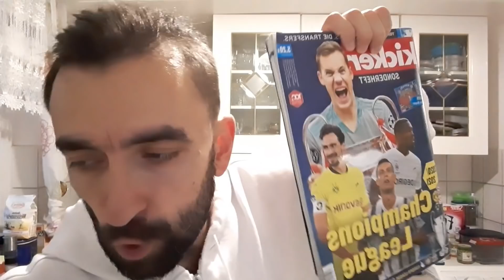4.Bundesliga Spieltag 20/21 (Mavericks PROGNOSE)